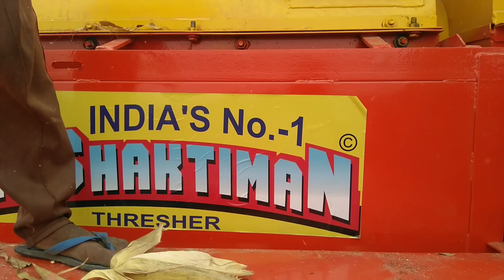Maize (Makka) Thresher+91-7409455577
Manufacturer- Shaktiman Metals, Agra. (The city of Tajmaha)
*No need to remove Husk from Maize
*Quality - Let our video makes up your mind